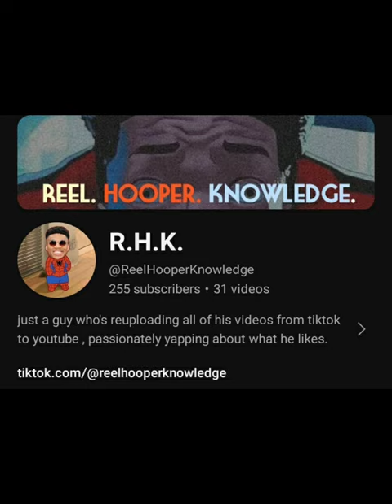THE INTENDED AWKWARD ROMANCE BETWEEN BRUCE & SELINA | THE BATMAN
just a guy who's reuploading all of his videos from tiktok to youtube , passionately yapping about what he likes. so yeah, i'm too lazy to make thumbnails...